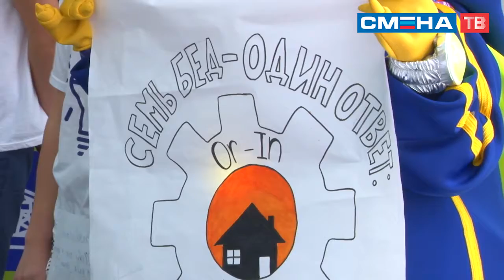Интерактивный семинар «Светофор ЖКХ» лля участников «Школы молодого энергетика» в ВДЦ «Смена»